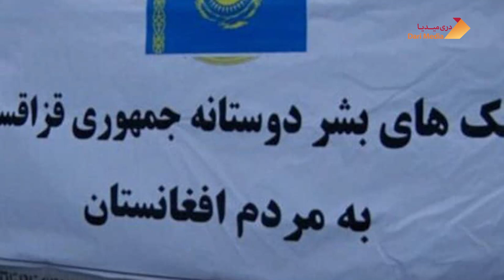فتوای جهاد دو رهبر